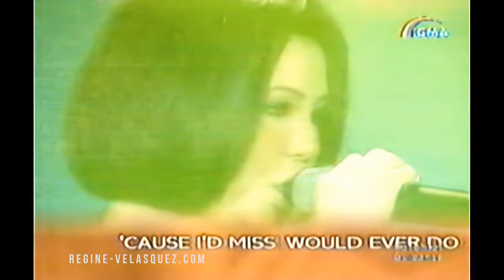I Don't Wanna Miss A Thing (HIGHEST VERSION) - Regine Velasquez - HD / Enhanced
Enhanced / 4K Video of Regine's ICONIC LIVE rendition of Aerosmith's I Don't Wanna Miss A Thing in SOP, September 1, 2002.